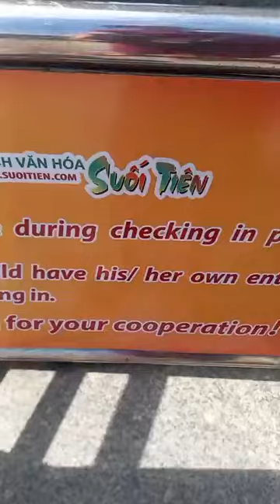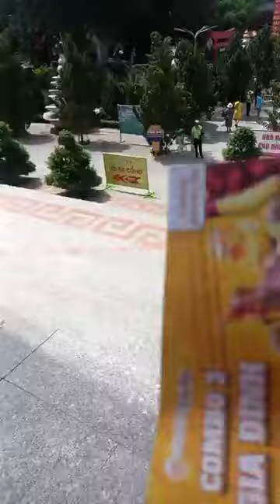Lần đầu đặt chân đến Khu du lịch Suối Tiến